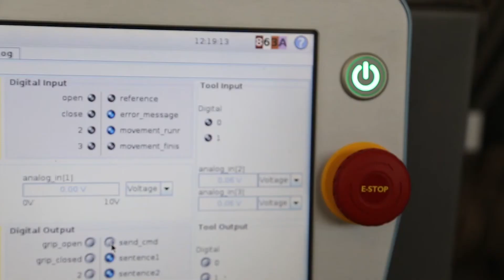ROBOTT-NET: Flexible Collaborative Robotized Test System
The project takes into account the problem of end-of-line quality control of electronic devices of the automotive domain, like infotainment front panels, car radio, electronic control units (ECUs) and radar. The proposed solution consists of collaborative robots, equipped with a proper gripper and set of sensors, which can be both mobile and fixed. Our priority in the near future is to provide to our customers a complete automatized testing area for the final test of electronic devices. The main result expected to get out of the voucher work is the definition of the robotic standard modules and their application cases.